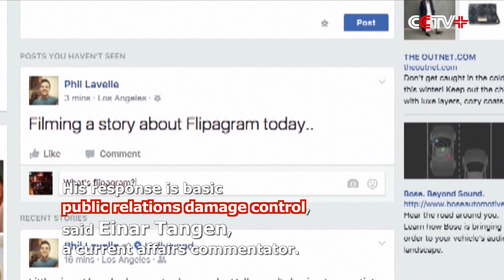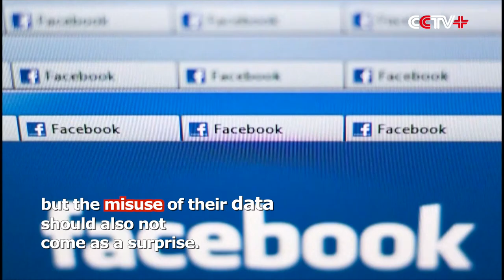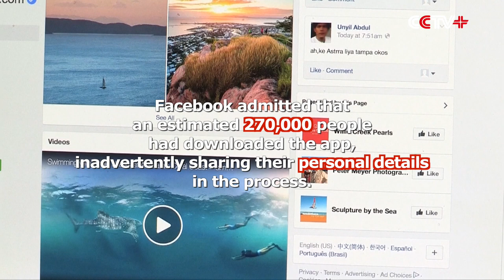Both Facebook And Its Users Need to Pay Attention to Data Protection: Experts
Both Facebook and social media users need to take the recent data scandal as a wake-up call and do more to protect their private information, said experts on Thursday, during an opinion program on China Global Television Network (CGTN).